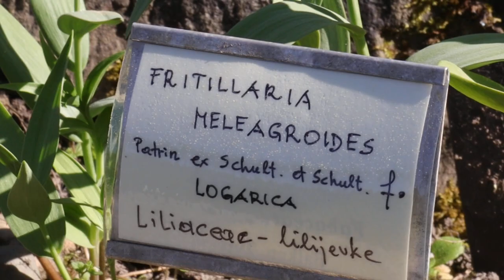2024-04-14 LJUBLJANA Botanični vrt